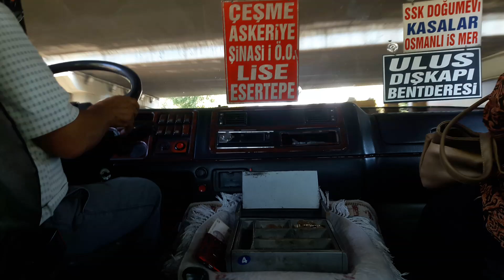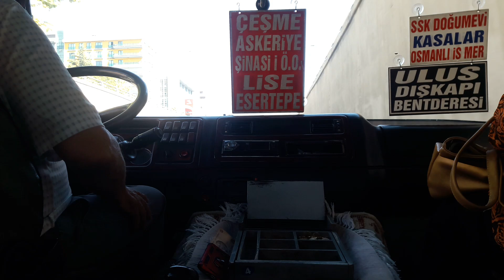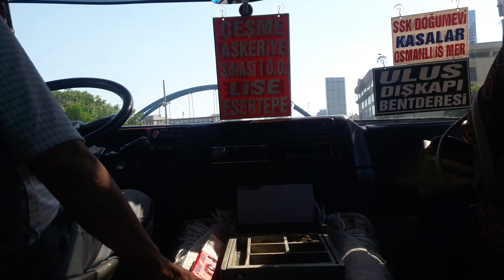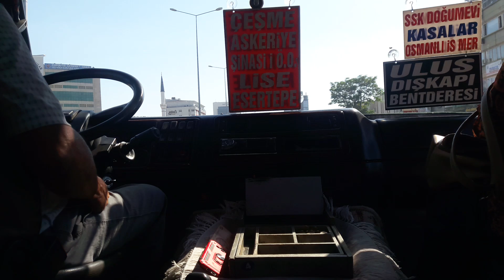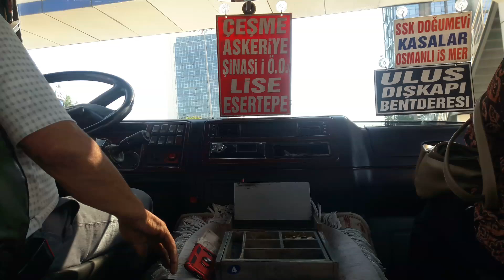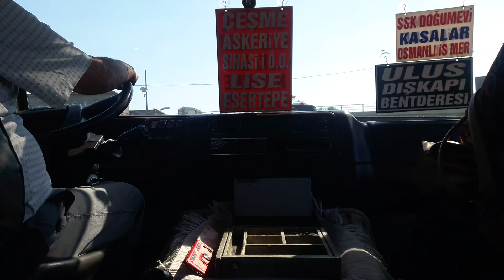Otokar M-2000 ile önden gürültülü yolculuk.06 J 0169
Hat Etlik Sıhhiye mavi dolmuş.Teknik özellikler Motor hava soğutmalı Deutz F4 L912 Dizel.Şanzıman manüel 5 ileri 1 geri Eaton.Kapı sesi havalı imdat fren sesi havalı  ayak fren sesi kuru.Süspansiyon yumuşak model yılı bilinmiyor üretim yeri Sakarya otokar fabrikası iyi seyirler.